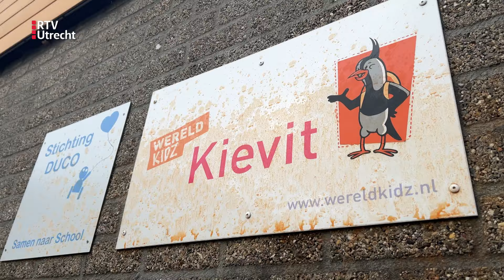Basisschool in Maartensdijk gaat plotseling dicht, ouders boos en verbaasd | RTV Utrecht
Ouders met kinderen op basisschool de Kievit in Maartensdijk verkeren in onzekerheid. Vorige week kondigde het schoolbestuur plotseling aan dat de school moet sluiten, tot grote verbazing van de ouders.  Zij vragen zich nu af waar de 66 leerlingen straks naartoe moeten.

Om 14.00 uur is het druk op het schoolplein van basisschool de Kievit. Kinderen hangen aan duikelstangen, klauteren over het klimrek, en rennen achter een voetbal aan. De ouders staan in groepjes op het plein, in de gesprekken staat één onderwerp centraal: de schoolsluiting.